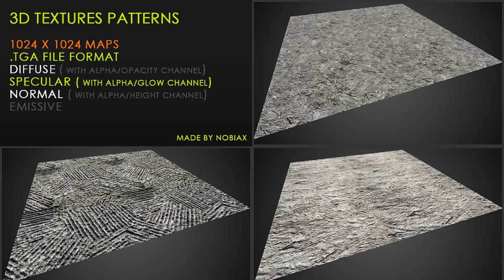Free textures pack 34 | Nobiax